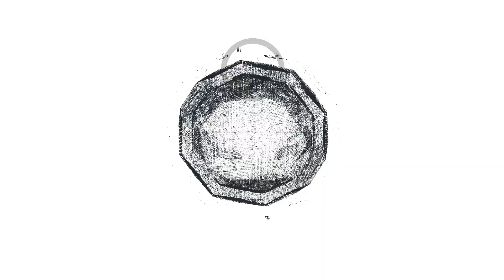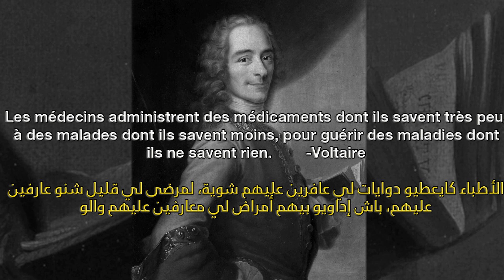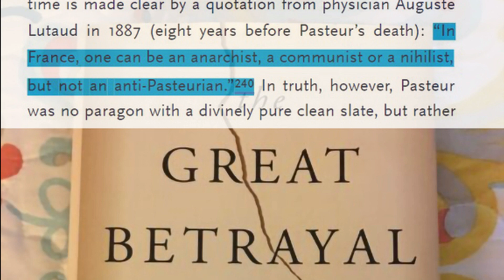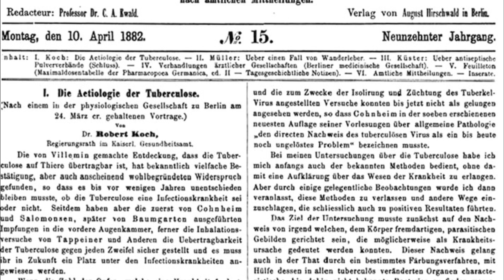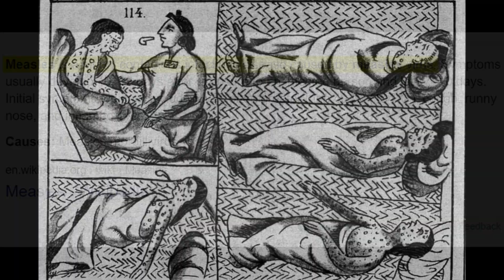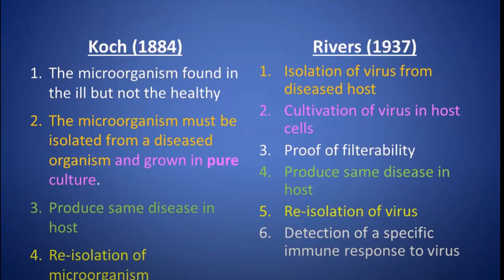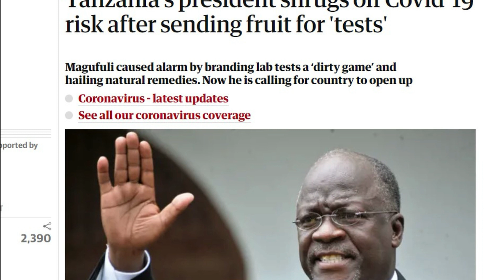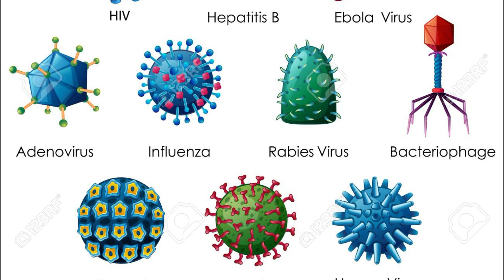الحلقة 9: كورونا- الوسط ماشي الفيروس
باش نفهموا فيروس كورونا أ الوضع لي العالم كايعيشو دبا:
1. خاصنا نفهموا جبل د الأساسيات أ المعلومات
2. نرجعوا 170 عام باش نفهموا السياق أ الأصل د الموضوع.
هاد الفيديو هو محاولة لتحقيق الأهداف أعلاه ...